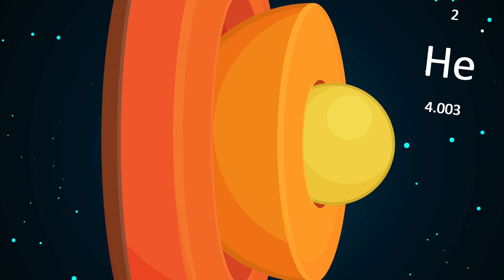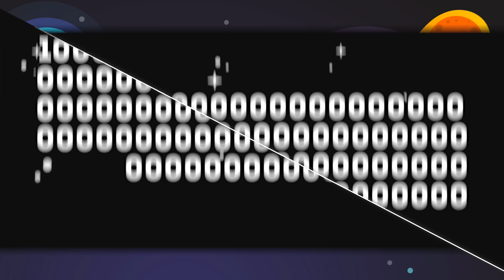How Will The Earth End?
Description:
Charlie from Top 10s counts down the How Will The Earth End? How will our home planet of earth end? Find out! There are 4 main ways scientists say our world will end and many of them are influenced by the sun! Let's hope Elon Musk and his SpaceX company can makes us a new home on Mars or another planet in our solar system (or a different galaxy) before this happens!